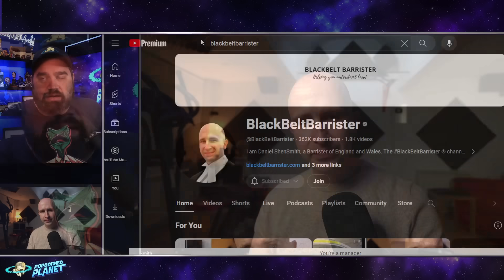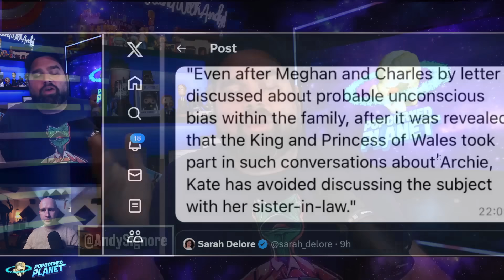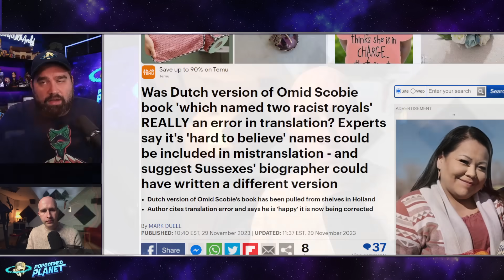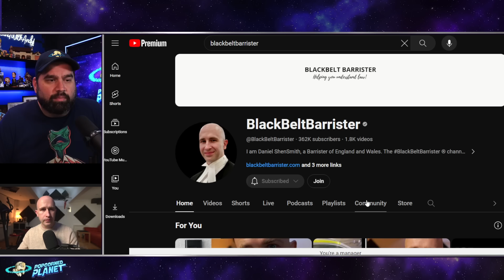UH OH! Meghan Markle to be SUED BY ROYALS Over Omid Scobie’s ENDGAME!? @BlackBeltBarrister REACTS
Excerpt from Guardian
Omid Scobie’s book on royal family pulled from Dutch shelves over ‘error’
Book reportedly revealed who expressed ‘concerns’ about what skin colour Harry and Meghan’s son would have
A new book about the royal family has been taken off shelves in the Netherlands after reports it named the person who allegedly expressed “concerns” about what skin colour Harry and Meghan’s son Archie would have.
Xander, publishers of the Dutch translation of Endgame by the journalist Omid Scobie, have put sales of the book on hold “temporarily” over what it called an “error”.
The Duchess of Sussex claimed in her interview with Oprah Winfrey in 2021 that an unnamed member of the royal family raised “concerns” about Archie’s skin colour. Winfrey has subsequently said Harry told her it was not Prince Philip or the late Queen.

Or Send Packages, Toys & Fan Mail To:
Andy Signore
16350 Bruce B Downs Blvd